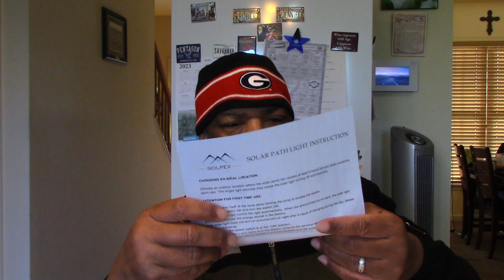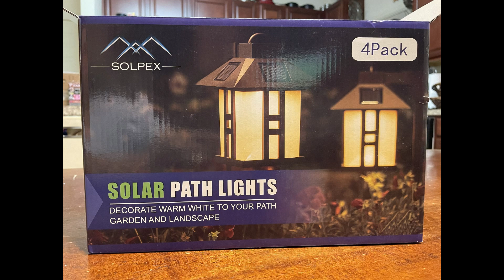GigaLumi Solar Lights Review | Solar Pathway Lights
In this video, we review a set (4) of solar pathway lights in our backyard edible garden.
GIGALUMI Solar Pathway Lights

Black Oil Sunflower Seeds

Channel(s) Mentioned in this video: N\A

This video features songs available under a Creative Commons “Attribution” license.

Note:  As an Amazon affiliate, if you purchase products or services through Amazon using any links provided on my videos, I may receive a small commission which will help support the channel at no extra cost to you.